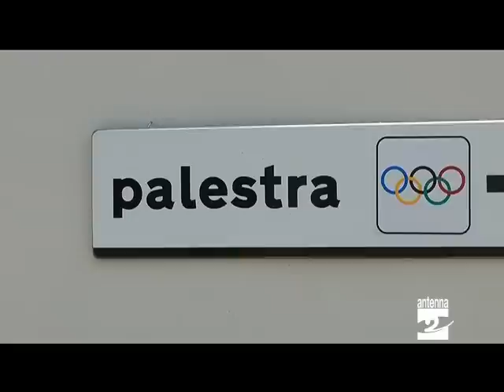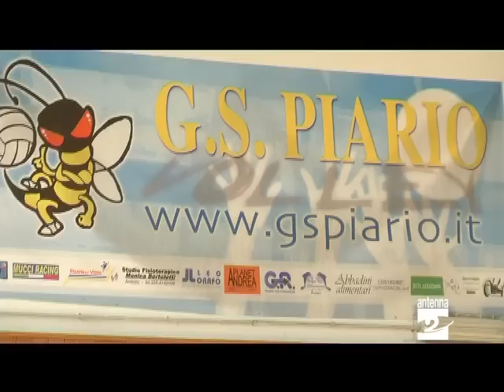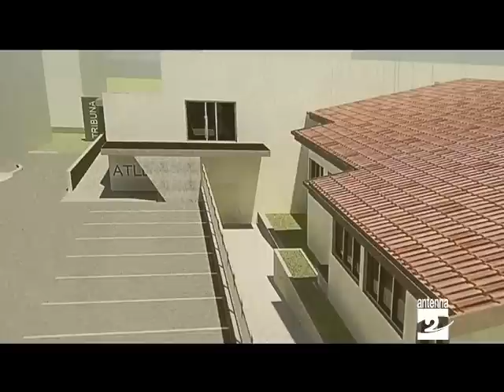Piario bando per ristrutturare la palestra Antenna 2 TV 15092012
Ristrutturazione e messa in sicurezza della palestra di Piario. Lunedì (17 settembre 2012) il bando per i lavori all'attuale struttura che cambierà completamente volto: prevista anche la realizzazione di una tribuna per l'utilizzo poli-funzionale degli ambienti.